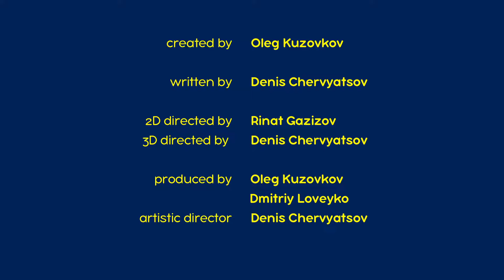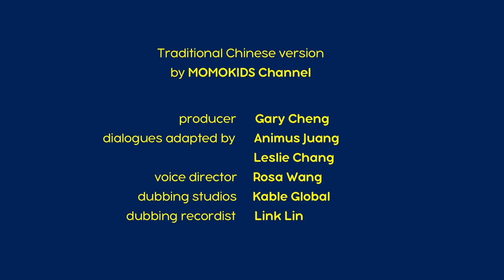瑪莎與熊 - 📚 瑪莎的童話故事 🐂 稻草小牛 👴👵 (第12集) 📚 Masha and The Bear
📚 瑪莎的童話故事 🐂 稻草小牛 👴👵 (第12集)
從前有一個老人和妻子。 他們非常孤獨，因為他們既沒有自己的孩子，也沒有孫子孫女。 因此，老人決定製造一頭用稻草製成的小牛送給他的妻子。 為避免小牛散掉，老人用焦油將它密封。 稻草小牛給老人和妻子帶來了很多歡樂，這哥故事告訴我們，每一件東西都可以是有用和有價值的。